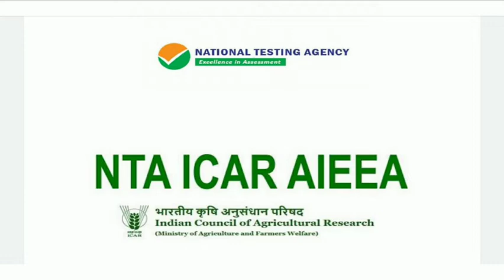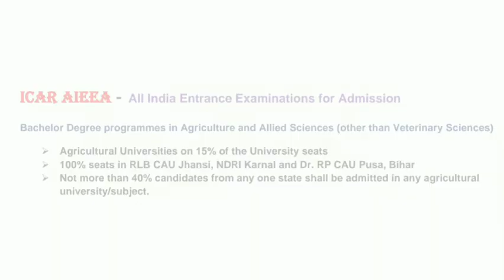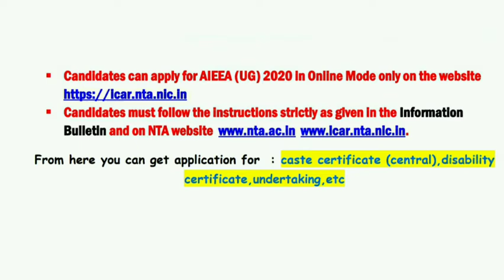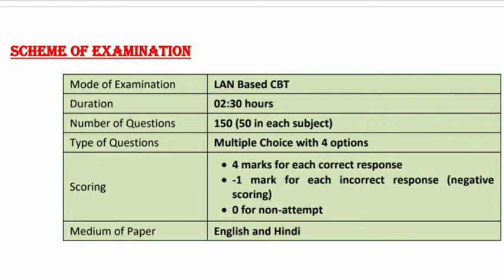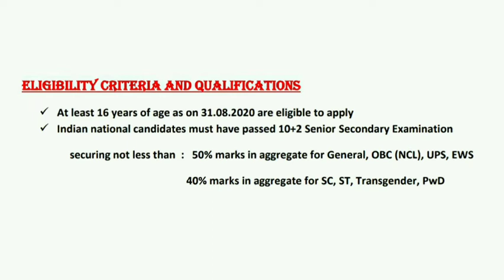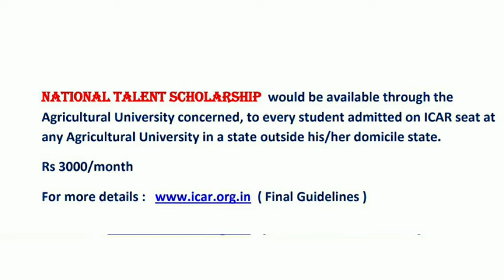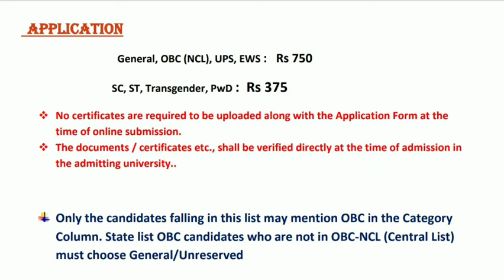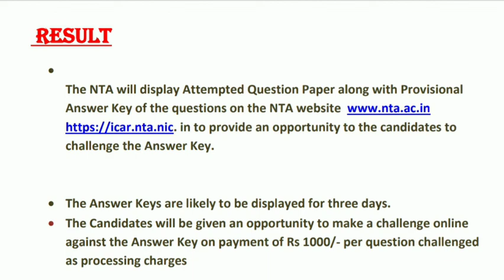NTA ICAR | ICAR EXAM | FULL INFORMATION | COURSES | SYLLABUS|PATTERN|ELIGIBILITY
नमस्कार दोस्तों, यदि आप BHU BSc   Agriculture Entrance Exam की तैयारी कर रहे हैं और important Questions का practice करना चाहते हैं । इसके लिए आप हमारे Telegram Channel में जुड़ सकते हैं जो कि पूर्णतः Free है ।

जिसमें Daily 80-100 Questions भेजा जाता है ।

 या आप Telegram में BHU Agriculture , search करके भी जुड़ सकते हैं ।
 यदि join होने में कोई problem हो रही है तो

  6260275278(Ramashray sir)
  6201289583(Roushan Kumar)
  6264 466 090 (Shubham pal)
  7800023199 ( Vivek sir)